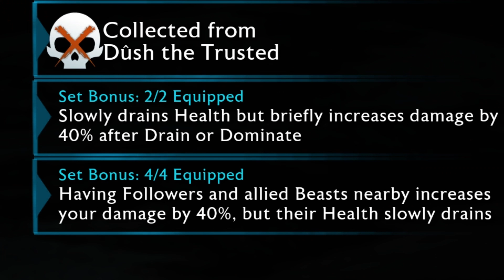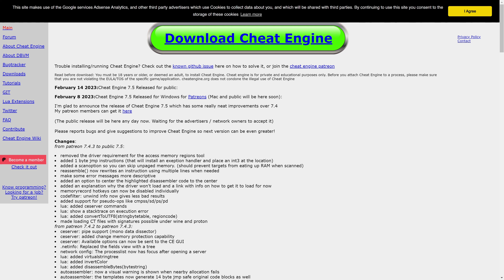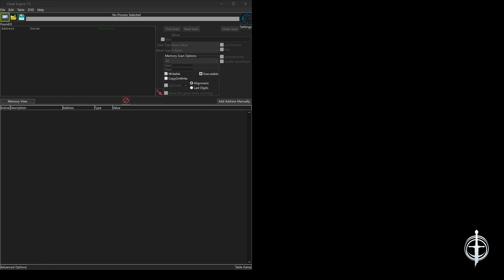NEW Wrathgiver Slaughterstar M-e: SoW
00:00 Intro
00:26 Foreward/Table of Contents
01:32 Inventory Overview
01:50 Slaughter Set Bonus 2/2
03:22 Slaughter Set Bonus 4/4
04:27 Sword Wrathgiver: 15% Damage HP full
05:09 Blood Dagger: Critical Damage 33%
05:14 Blood Longbow: 5 Might on Critical
06:37 Blood Armor: 3 Wrath per Kill
07:14 Blood Cloak: Reduce Curse 90%
07:35 Rune Starclaimer: Heal 13% HP/sec Rage
07:46 Sword Gem: Red
07:54 Dagger/Bow Gem: Green
08:17 Armor/Cloak Gem: Red
08:23 Rune Gem: Red
08:46 Skills Overview
08:54 Critical Strike: Unstoppable
10:01 Spectral Glaive: Deadly Striker
13:47 Drain: Quiver of Souls
16:40 Consume: Lord of Wrath
17:14 Shadow Strike: Shadow Dominate
17:19 Ground Execution: Ground Drain
18:15 Elven Light: None
18:26 Bird of Prey: Talon Strike
18:33 Shadow Strider: Eagle's Eyrie
18:49 Cheat Engine Download
19:00 Cheat Table SeiKur0 Download
19:14 Cheat Engine Example
19:49 Conquest Gameplay